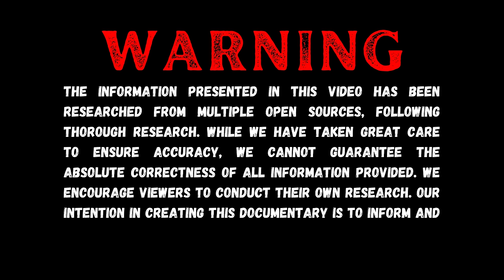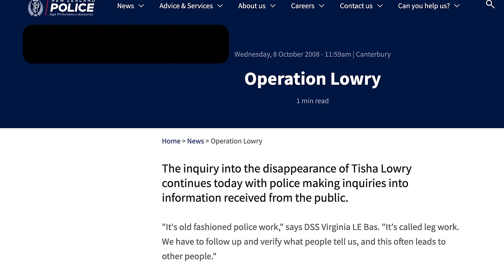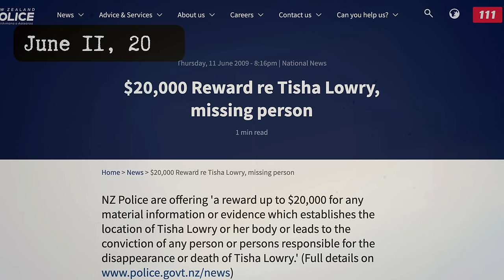Christchurch House of Horrors | True Crime Documentary.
Christchurch House of Horrors explores the horrific true crime that shook New Zealand and led to a landmark. Do not miss this episode. Tisha Lowry went missing in Aranui, Christchurch, New Zealand on September 25, 2008...

👋 Welcome to Crimes Anatomy Studio!

🔍Well-researched, worldwide true crime, for true crime enthusiasts. 🌍📖

📚 Chapters: 📖
0:00 Introduction
0:43 Disappearance
03:23 One Year Later
04:33 An Unexpected Knock
07:36 Carrying On As Usual
08:29 A Rocky Relationship
11:49 Rebeccas…
15:19 The Hakka
15:57 Jason Caused This
18:15 Sentencing
20:22 Victim Impact Statements
21:43 Conclusion

We cover worldwide true crime cases with strong narration, relevant details, and justice for the victims.

🕊️ May they rest in peace as we honor their stories.